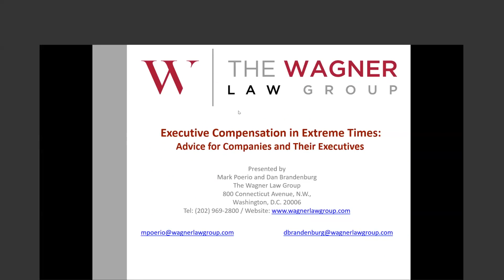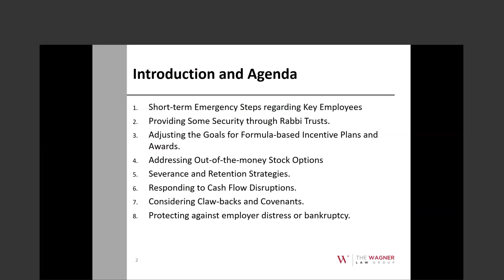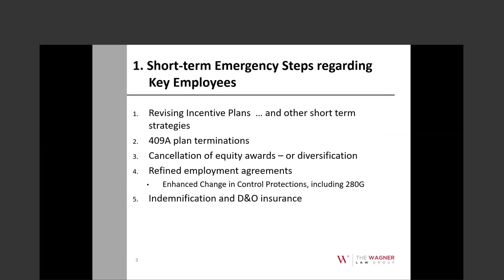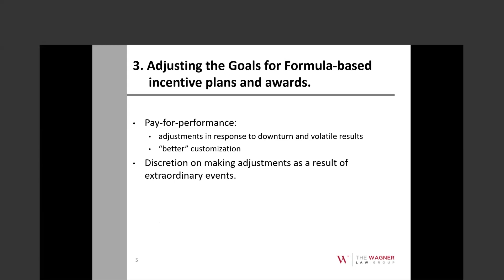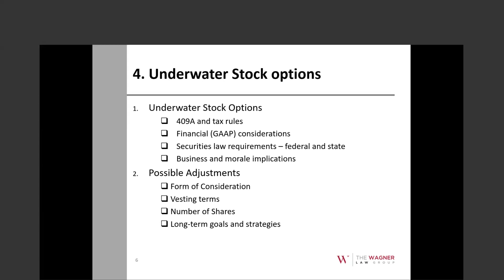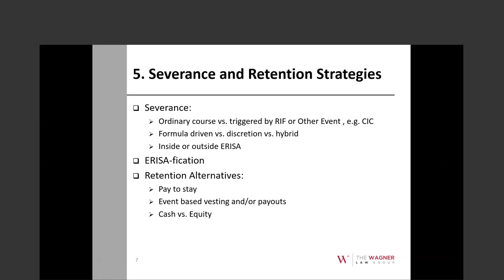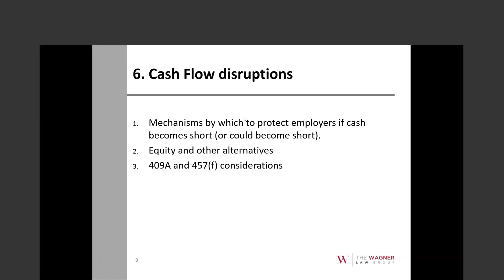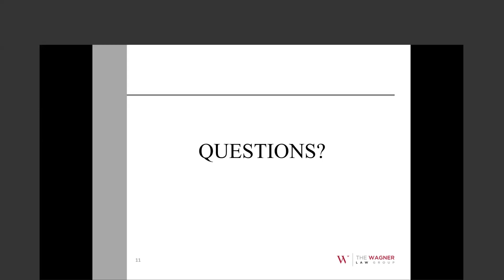Executive Compensation in Extreme Times: Immediate Advice for Companies and Their Executives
Please join us for a FREE one-hour webinar, originally broadcast on April 23, 2020, designed to provide strategic advice about how the market downturn, the economic turmoil and a possible recession affect executive compensation. Our speakers, Mark Poerio and Dan Brandenburg  will provide point and counter-point perspectives that consider the often competing interests of employers and individual executives. Specifically, our program will focus on how to position for the impact that today’s highly disrupted markets and economy could have on:

1.Formula-based incentive plans and awards.
2.Stock options and other equity-based awards.
3.Severance as an ERISA plan and retention strategies.
4.Cash Flow disruptions
5.Claw-backs
6.Merger and acquisition transactions.
7.Rabbi Trusts
8.Alternative executive compensation structures (e.g. protecting against employer distress or bankruptcy)

Overall, our webinar will alert listeners to the short-term and long-term practical considerations and strategic alternatives drawn from our panel’s many years of experience (in good times and bad) with executive compensation issues – from designing programs to solving problems to positioning to avoid loss if an employer finds itself in financial distress.

 Our Objectives :

Through this webinar, our clients and friends will hear about --

1.
2.Worst case problems that companies and individuals may face from their executive compensation plans and practices (e.g., employer financial trouble).
3.Best practices for making executive compensation decisions.
4.Design changes and trends that companies are considering and executives are concerned about.
5.Practical issues, board/officer dynamics, and public disclosure considerations that should impact decision-making.
6.Strategies by which to avoid litigation and mitigate costs relating to disputes over executive compensation.